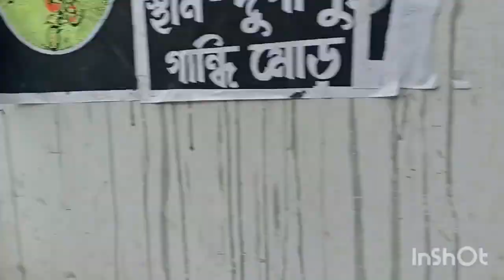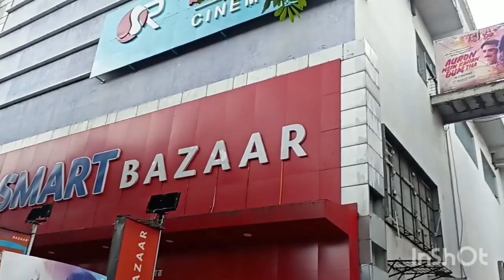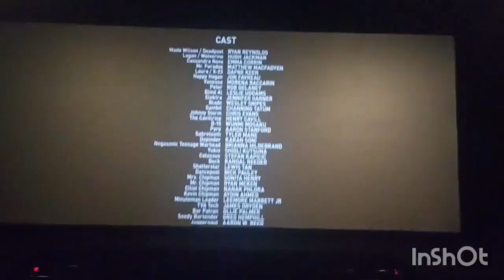DURGAPUR VLOG - Time to Go